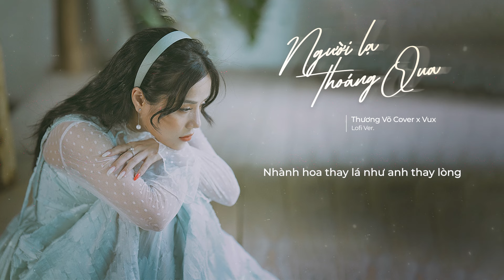Người Lạ Thoáng Qua - Đinh Tùng Huy | Thương Võ Cover [ Lofi Lyrics ]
Composer: Dinh Tung Huy
Mix & Master:  Nhu Viet
Lyrics:
Phải chăng lúc này
Em có một người thế thay
Họ cho em nhiều
Bên em sớm tối nuông chiều
Còn anh chỉ là

Giống như người lạ thoáng qua
Đau đến tận cùng
Nhưng vẫn giả vờ hạnh phúc
Phải chi bây giờ
Tất cả chỉ là giấc mơ

Một thương hai chờ
Em đi anh cũng không ngờ
Đành ôm kỷ niệm
Cô đơn mình anh với đêm
Năm tháng êm đềm

Yêu em chẳng cần đong đếm
Vậy mà em nỡ buông tay anh rồi
Buồn đau anh khóc anh than với trời
Thương thật lòng sao anh nhận lại bằng không

Nhành hoa thay lá như em thay lòng
Sao tim anh không ngừng nhớ mong
Đến bao giờ mới quên được người mình yêu

Đâu ai chung tình được mãi.

• Booking:
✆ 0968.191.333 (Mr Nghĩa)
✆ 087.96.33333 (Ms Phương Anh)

 © Copyright by Thuong Vo Official ⚠ Do not Reup ⚠